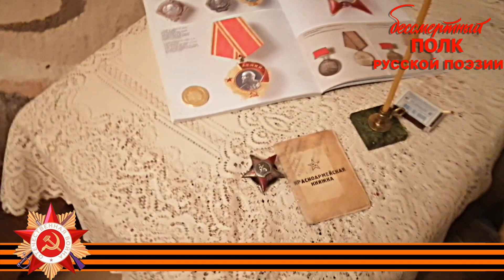Юлия Друнина «Брест в сорок первом», читает Наталья Пярн, г. Москва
Юлия Друнина «Брест в сорок первом»,
читает Наталья Пярн, г. Москва

Юлия Владимировна Друнина (10 мая 1924 — 21 ноября 1991) — советский поэт. Член Союза писателей СССР. Секретарь Союза писателей СССР и Союза писателей РСФСР.
В 1942 году, в числе девушек-медиков, была направлена в санитарное управление 2-го Белорусского фронта, получила назначение в 667-й стрелковый полк 218-й стрелковой дивизии. В 1943 году была тяжело ранена. После излечения вернулась на фронт, попала в 1038-й самоходный артиллерийский полк 3-го Прибалтийского фронта. Воевала в Псковской области, затем в Прибалтике. В одном из боёв была контужена и 21 ноября 1944 года признана негодной к несению военной службы.